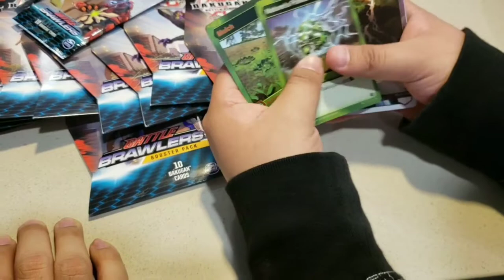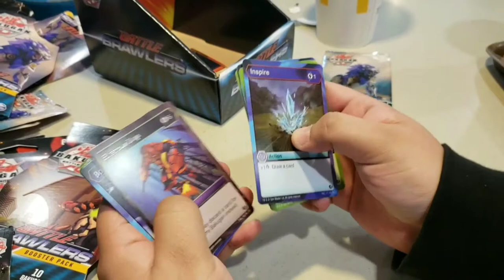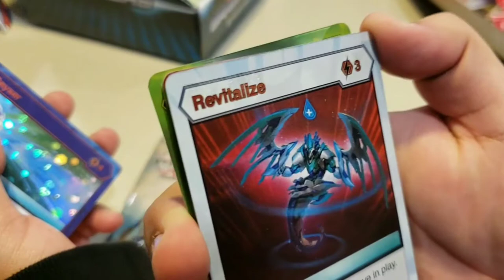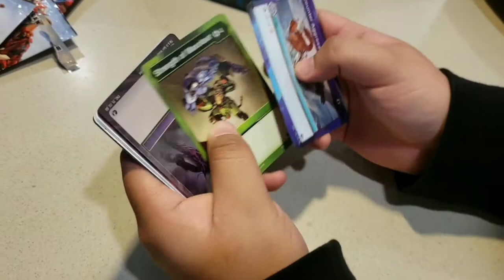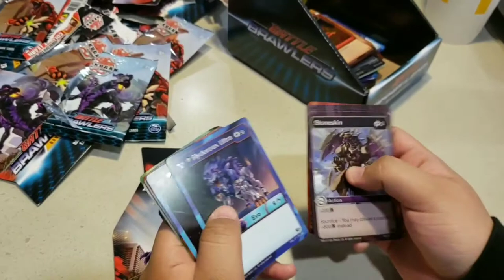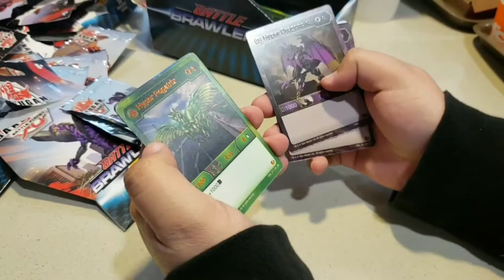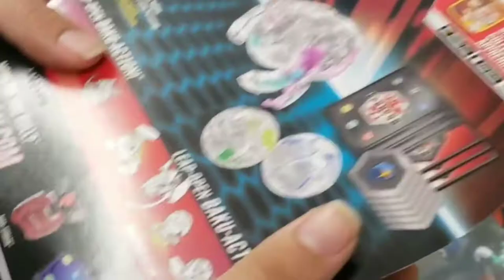Bakugan Diamond Hunt-Part 2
The continuation of our very long hunt to a lot of walmarts and a few targets. Hope you guys enjoy.